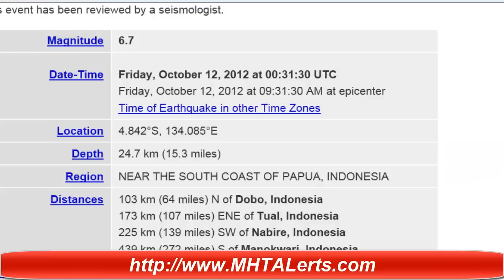Earthquake Alert 6.7 Earthquake South Coast Papua Indonesia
Magnitude

6.7

Date-Time

Friday, October 12, 2012 at 00:31:30 UTC
Friday, October 12, 2012 at 09:31:30 AM at epicenter

Location

4.842°S, 134.085°E

Depth

24.7 km (15.3 miles)

Region

NEAR THE SOUTH COAST OF PAPUA, INDONESIA

Distances

103 km (64 miles) N of Dobo, Indonesia
173 km (107 miles) ENE of Tual, Indonesia
225 km (139 miles) SW of Nabire, Indonesia
439 km (272 miles) S of Manokwari, Indonesia